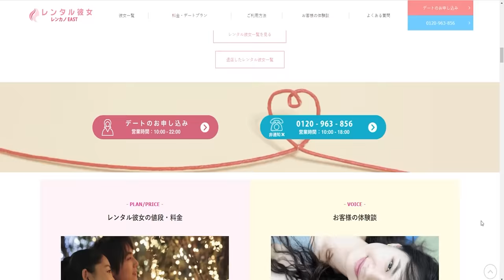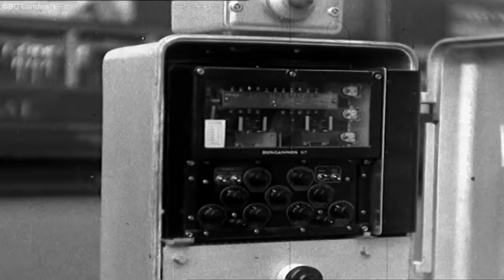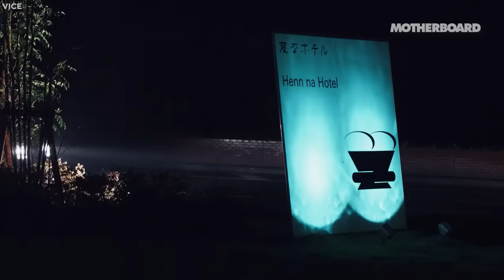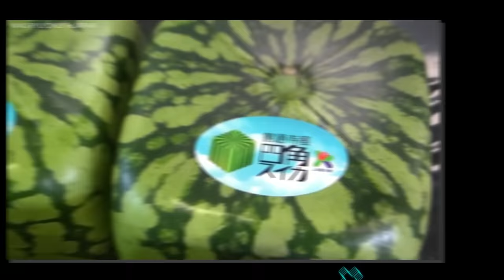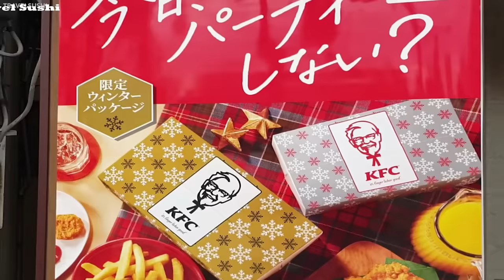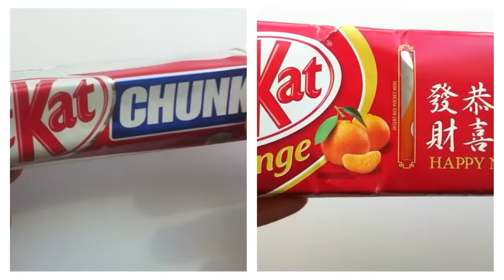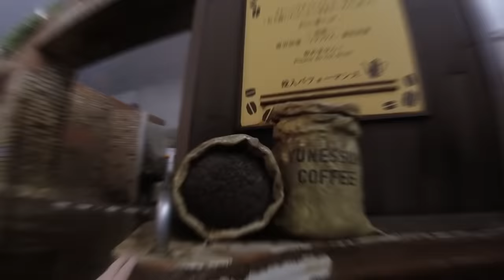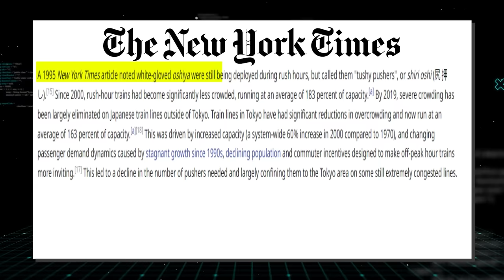15 Things That Can't Be Seen Anywhere But In Japan